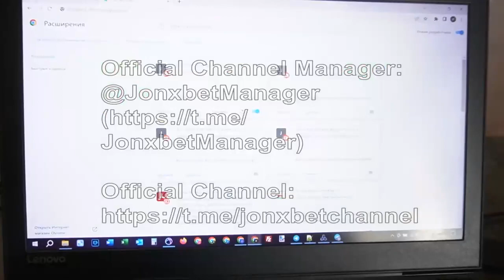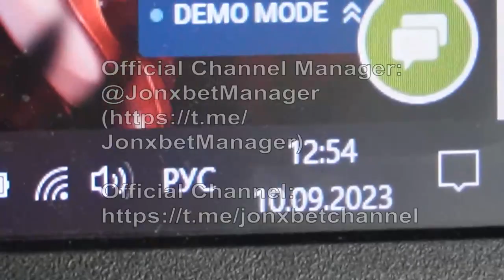I make money on portal 1xbet the expense haka Apple of Fortune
In that video I'm gonna use a program which makes it possible to me to receive each step. I got 600 in 6 min. 1xBet systematically pays on the balance. You my friends don't need to be IT specialists to apply this bot-assistant.

telegram for communication